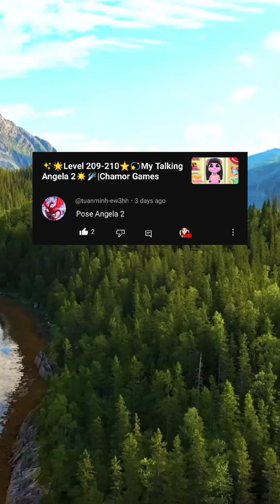💜💙Level 219-221💚💛My Talking Angela 2🧡❤|Chamor Games